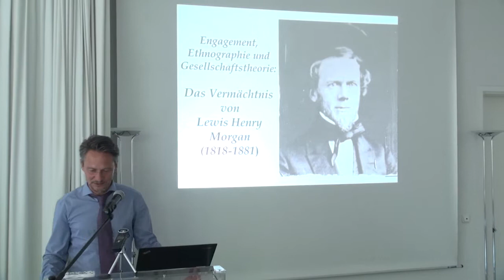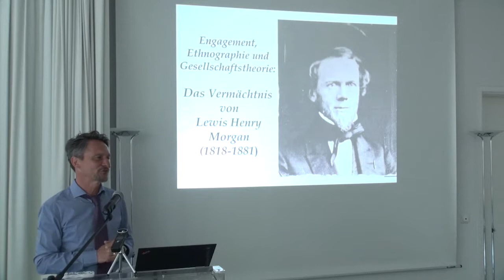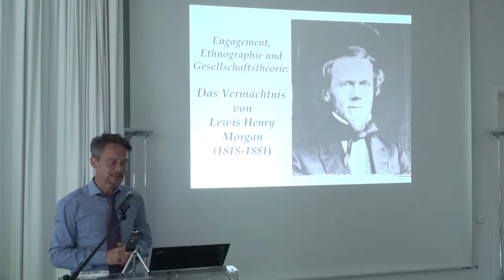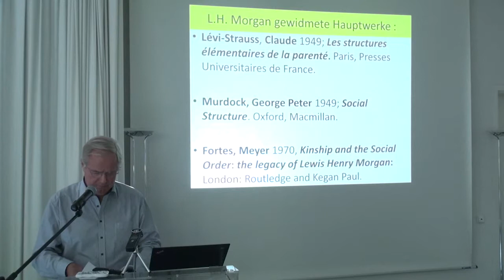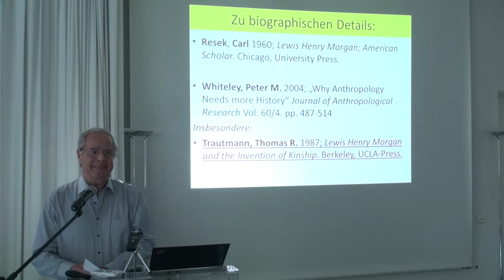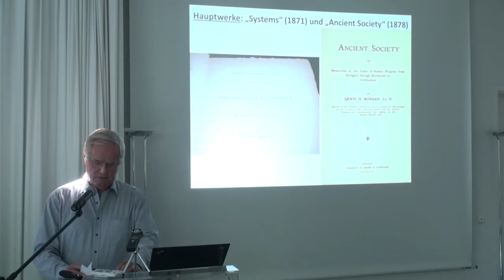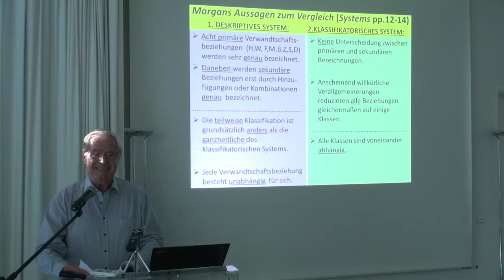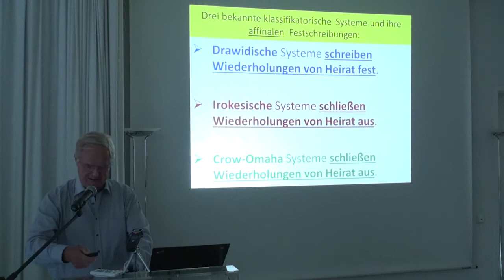Frobenius-Vortrag 2017 von Georg Pfeffer, Einleitung von Roland Hardenberg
Prof. Dr. Georg Pfeffer: "Engagement, Ethnographie und Gesellschaftstheorie: Das Vermächtnis von Lewis Henry Morgan"

Einleitung von Prof. Roland Hardenberg

Freitag, 07. Juli 2017, Frankfurt am Main